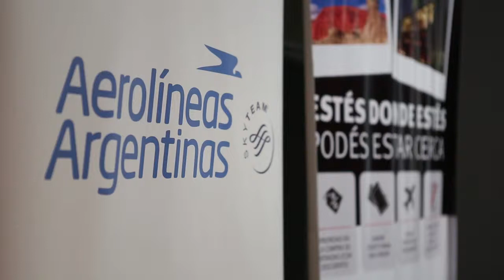Aerolíneas y River ampliaron el acuerdo para el traslado de hinchas al Monumental